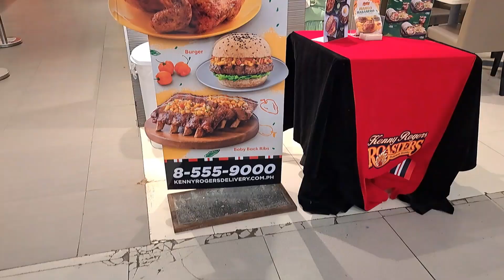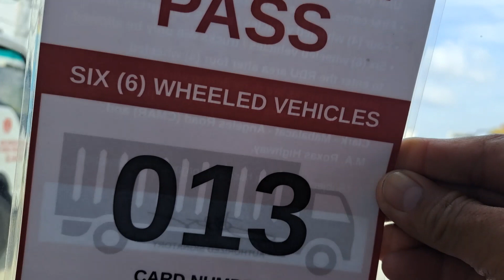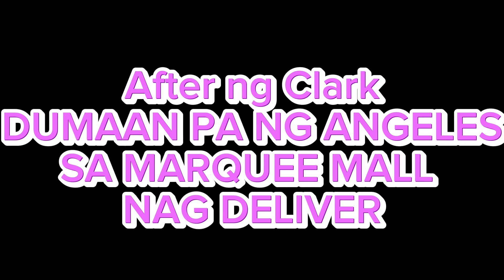TOY KINGDOM EVENT SMX CLARK PAMPANGA PHILIPPINES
Toy Kingdom,Even SMX clark,Pampanga
maraming Toys Company Retailer,Event
a part ng promotional items ng bawat company,at lagi kami kasali sa ganitong event.Business ng Boss ko kasi Toys Collectibles